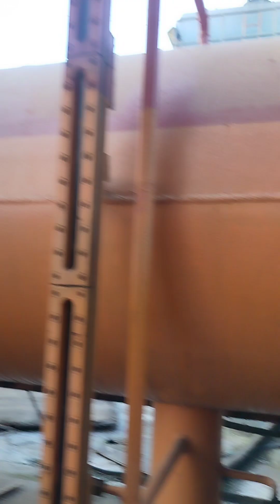liquid receiver of NH3 or ammonia refrigerant and other use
liquid receiver of NH3 or ammonia refrigerant and other use knowwell84 knowwell refrigerator refrigeracion iceplant nh3 ammonia (@knowwell84)